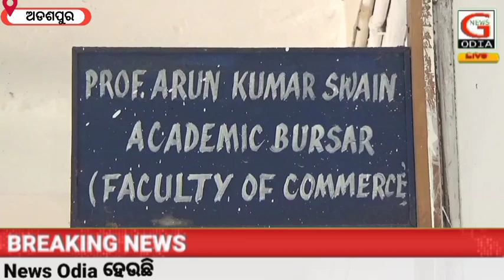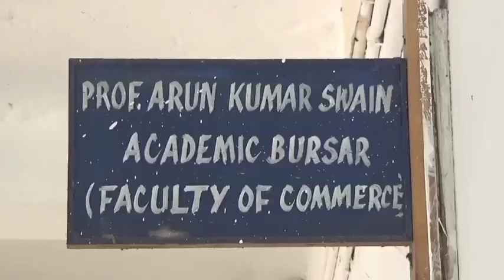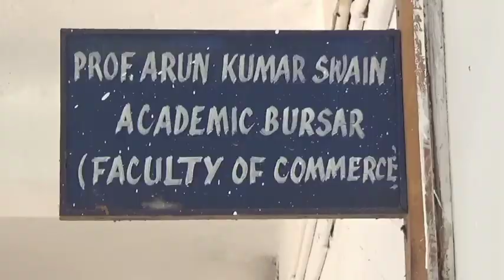UNC:ନୂତନ ଅଧ୍ୟକ୍ଷ ପ୍ରଫେସର ଅରୁଣ କୁମାର ସ୍ୱାଇଁ ଙ୍କୁ ବାଣିଜ୍ୟ ବିଭାଗ ତରଫରୁ ସ୍ୱାଗତ ସମ୍ବୋଧନା ଅନୁଷ୍ଠିତ.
ନୂତନ ଅଧ୍ୟକ୍ଷ ଙ୍କ ବାଣିଜ୍ୟ ବିଭାଗ ତରଫରୁ ସ୍ୱାଗତ ସମ୍ବୋଧନା
ନମସ୍କାର ମୁଁ ସୋନାଲି ସ୍ୱାଗତ କରୁଅଛି g news ଓଡ଼ିଆ କୁ. ଓଡିଶା ର ଅଗ୍ରଣୀ ଶିକ୍ଷାନୁଷ୍ଠାନ ଉଦୟନାଥ ସ୍ୱୟଂ ଶାସିତ ବିଜ୍ଞାନ ଓ ବୈଷୟିୟ ମହାବିଦ୍ୟାଳୟ ର ନୂତନ ଅଧ୍ୟକ୍ଷ ଦାୟିତ୍ୱ ଗ୍ରହଣ କରିଛନ୍ତି ବାଣିଜ୍ୟ ବିଭାଗ ର ମୁଖ୍ୟ ପ୍ରଫେସର ଅରୁଣ କୁମାର ସ୍ୱାଇଁ ମହୋଦୟ. ଅନୁଷ୍ଠାନ ର ପରିଚାଳନା କମିଟି ର ପ୍ରତିଷ୍ଠାତା ସଭାପତି ତଥା ପୂର୍ବତନ ସାଂସଦ ଶ୍ରୀ ଯୁକ୍ତ ତ୍ରିଲୋଚନ କାନନୁଗୋ, କାର୍ଯ୍ୟକାରୀ ସଭାପତି ଡାକ୍ତର ବୃଷକେତୁ ମହାନ୍ତି, ପରିଚାଳନା କମିଟି ର ସଭ୍ୟ ପ୍ରଫେସର ଲମ୍ବୋଦର ପ୍ରସାଦ ସିଂହ,ବିନୋଦ ବିହାରୀ ରାଉତରାୟ ଙ୍କୁ ଧନ୍ୟବାଦ ସହ ସମସ୍ତ ଅଧ୍ୟାପକ ଅଧ୍ୟାପିକା, ବରିଷ୍ଠ କର୍ମଚାରୀ ମାନଙ୍କ ର ସହଯୋଗ କାମନା କରିଛନ୍ତି. ପୂର୍ବତନ ଅଧ୍ୟକ୍ଷ ମାନଙ୍କର ଅଧୁରା କାମ କୁ ଆଗକୁ ନେବା ପାଇଁ ସମସ୍ତଙ୍କର ସହଯୋଗ କାମନା କରିଛନ୍ତି ସେଇପରି ବାଣିଜ୍ୟ ବିଭାଗ ତରଫରୁ ପ୍ରଫେସର ଶ୍ରୀ ସ୍ୱାଇଁ ଙ୍କୁ ଉତ୍ତରୀୟ ପୁଷ୍ପଗୁଚ୍ଛ ଦେଈ ସ୍ୱାଗତ କରିବା ସହ ନୂତନ ବିଭାଗୀୟ ମୁଖ୍ୟ ଭାବେ ପ୍ରଫେସର ଲଷ୍ମୀଧର ସାହୁ ଙ୍କୁ ଉତ୍ତରୀୟ ଏବଂ ପୁଷ୍ପ ଗୁଚ୍ଛ ଦେଈ ସ୍ୱାଗତ କରାଯଇଛି. ପଦାର୍ଥ ବିଜ୍ଞାନ ର ମୁଖ୍ୟ ପ୍ରଫେସର ସୁଶାନ୍ତ କୁମାର ମହାନ୍ତି, ଅଧ୍ୟାପକ ମହେନ୍ଦ୍ର ମହାପାତ୍ର,ବିଭାଗ ର ବରିଷ୍ଠ ପ୍ରାଧ୍ୟାପକ ପ୍ରଫେସର ସତ୍ୟବ୍ରତ ତ୍ରିପାଠୀ,ପ୍ରଫେସର ପ୍ରସାଦ କାନନୁଗୋ, ପ୍ରଫେସର ମାଧବ ଚନ୍ଦ୍ର ସାହୁ, ପ୍ରଫେସର ମାଗୁଣି ଚରଣ ପରିଡା, ପ୍ରଫେସର ଶ୍ରୀକାନ୍ତ ମହାପାତ୍ର ପ୍ରଫେସର ସୁଜାତା ମିଶ୍ର, ଅଧ୍ୟାପିକା ନିର୍ଝରିଣୀ ମହାପାତ୍ର,ଅଧ୍ୟାପିକା ସ୍ମରଣିକା ମାନସିଂହ, ଅଧ୍ୟାପିକା ବିନୟୀ ମିଶ୍ର, ଅଧ୍ୟାପିକା ମୁନମୁନ ମହାପାତ୍ର,ପ୍ରମୁଖ ସଭା କାର୍ଯ୍ୟକ୍ରମ ରେ ଯୋଗ ଦେଇଥିଲେ. ସେପରି ପିଜି ବାଣିଜ୍ୟ ତରଫରୁ ସ୍ୱାଗତ କରାଯାଇଥିଲା, ମହାବିଦ୍ୟାଳୟ ର ସମସ୍ତ ବିଭାଗ ତରଫରୁ ନୂତନ ଅଧ୍ୟକ୍ଷ ଙ୍କୁ ସ୍ୱାଗତ କରିଥିଲେ ଆଗାମୀ ଦିନ ରେ ମହାବିଦ୍ୟାଳୟ କୁ ଗ୍ରାମୀଣ ବିଶ୍ୱବିଦ୍ୟାଳୟ କରିବା ପାଇଁ ଶତଚେଷ୍ଟା କରିବେ ବୋଲି ପ୍ରଫେସର ସ୍ୱାଇଁ ପ୍ରକାଶ କରିଛନ୍ତି. କଣ୍ଟାପଡା adaspur ରୁ ସରୋଜିନୀ ବେହେରା ଙ୍କ ରିପୋଟ gnews ଓଡ଼ିଆ.@GNewsBharat534